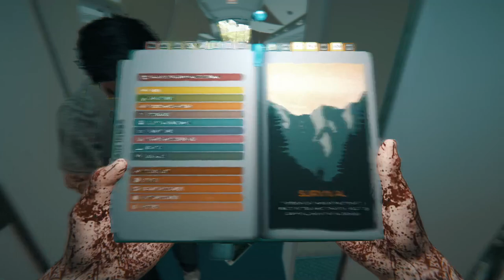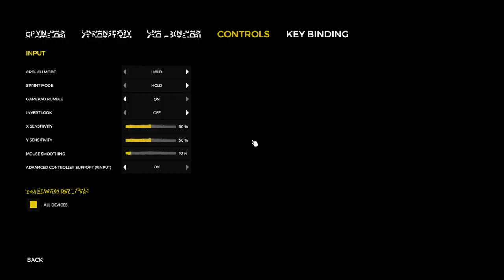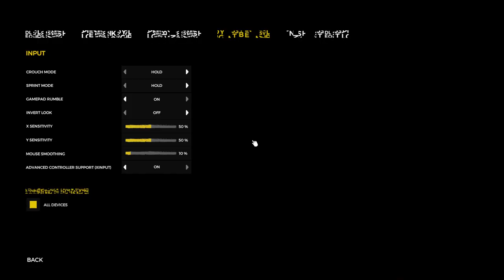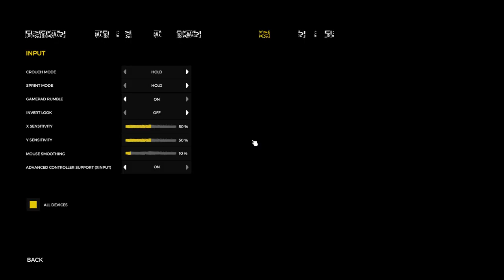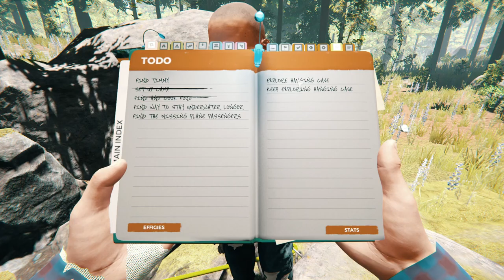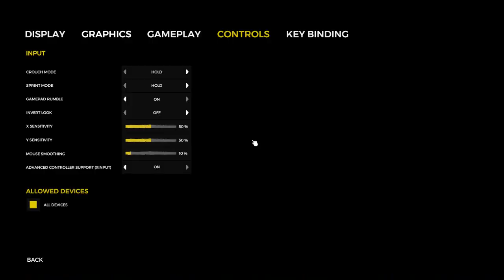Návrat do lesa aj s posilou. CO-OP with canMexi, braindkey a I am goint to kupit kilo chleba | STEAM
Po par mesiacoch hrania len tak pre zabavu som sa rozhodol znova okusit The Forest a tento krat aj s hracmi ktory to nehrali. Medzicasom uz je vonku dvojka Son of the forest, ktory by sme vlastne tiez chceli zahrat po prejdeni tohto tak uvidime ako to dopadne.